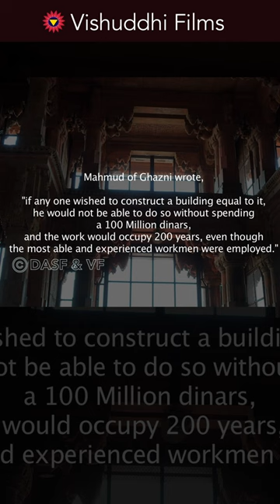Mohammed Ghazni looted the Grand City & Richest temple of Mathura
Mohammed Ghazni looted the Grand City & Richest temple of Mathura | Destruction of Hindu Temple | Loot of Mathura by Mughals | Mughal Invasion  | Muslim Invasion | Ghaznavi | Muslim Invaders | Mathura Temple

There was a saying in Ancient India that 3 lok se Mathura Nyari, meaning Mathura is more beautiful than any other city in the world. Muhammed Ghazni looted and destroyed many temples of Mathura and the city of Mathura 20 times.

There was a large Temple in the city of Mathura which was believed to be a divine creation. Muhammed Ghazni himself said that if a temple like this were to be constructed again it would require 100 million Dinars & 200 years of time to build this. After saying this Mohammed Ghazni ordered to loot the Temple of Mathura and Destroy it completely.